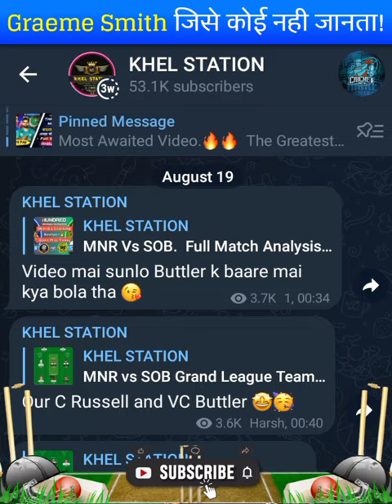KAUN GRAEME SMITH?